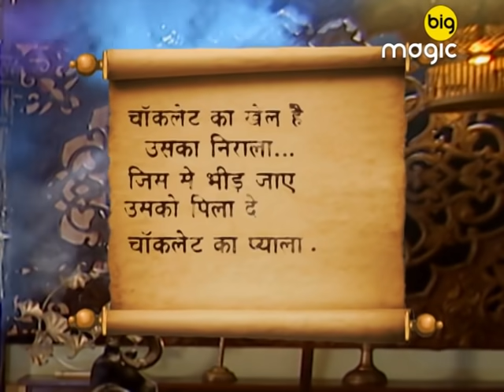Rudra Ke Rakshak - Full Ep - 97 - Popular Fantasy Serial - Prachi Vaishnav, Vinit Kakar - Big Magic